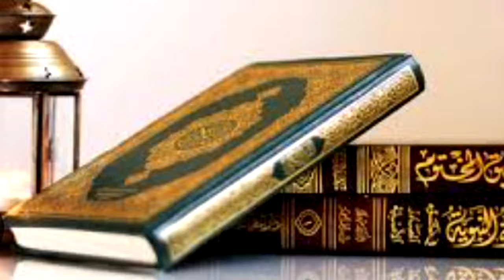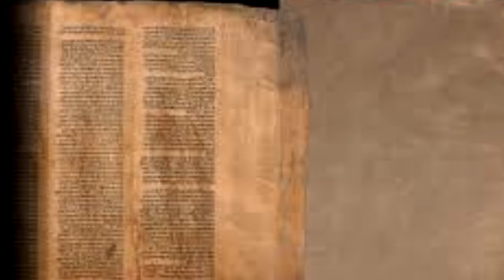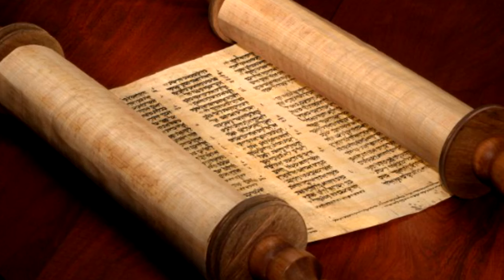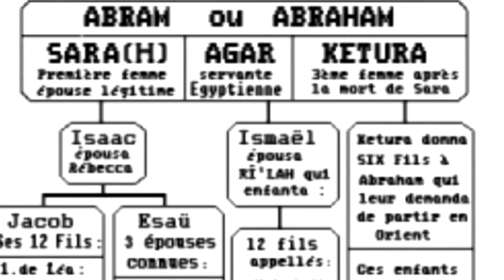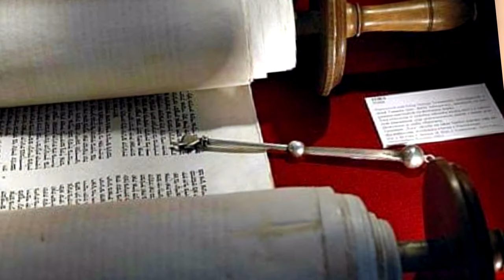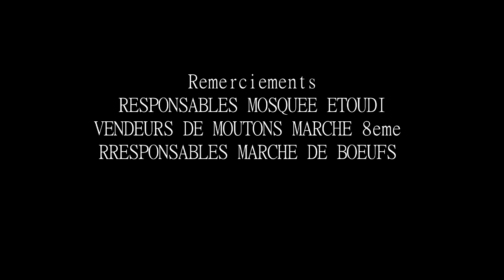Qui ABRAHAM devrait réellement sacrifier ISMAEL ou ISAAC ? AID EL - KEBIR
la fête du sacrifice